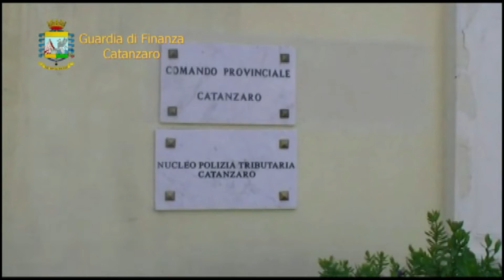CATANZARO: ESEGUITA ORDINANZA CAUTELARE PER BANCAROTTA